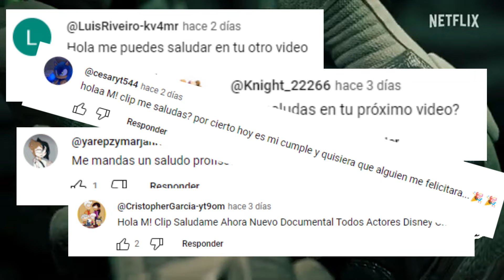NETFLIX hace su propia Serie de GUNDAM , Requiem para una venganza